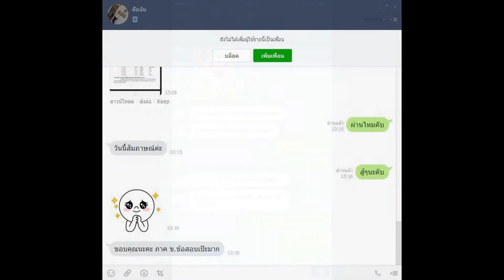Loadแนวข้อสอบ นักวิชาการยุติธรรม สำนักงานปลัดกระทรวงยุติธรรม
- ความรู้เกี่ยวกับสำนักปลัดกระทรวงยุติธรรม
- สรุปสาระสำคัญพระราชบัญญัติคุ้มครองพยานในคดีอาญา พ.ศ. 2546
- สาระสำคัญของพระราชบัญญัติกองทุนยุติธรรม พ.ศ 2553
- การจัดการความขัดแย้งโดยการไกล่เกลี่ยข้อพิพาทชุมชน
- ระเบียบกระทรวงยุติธรรม ว่าด้วยเครือข่ายและอาสาสมัครคุ้มครองสิทธิและเสรีภาพ
- ระเบียบสำนักนายกรัฐมนตรีว่าด้วยการเสริมสร้างความสมานฉันท์แห่งชาติ
- ระเบียบสำนักนายกว่าด้วยการจัดการร้องทุกข์ 2552
- พระราชบัญญัติค่าตอบแทนผู้เสียหาย และค่าทดแทนและค่าใช้จ่ายแก่จำเลย
- พระราชบัญญัติคุ้มครองพยานในคดีอาญา พ.ศ. 2546
- กระบวนการยุติธรรมทางอาญาแพ่ง และพาณิชย์
- หลักนิติธรรม,ธรรมาภิบาล
- ภาษาอังกฤษ (พิชิตทุกสนามสอบ)